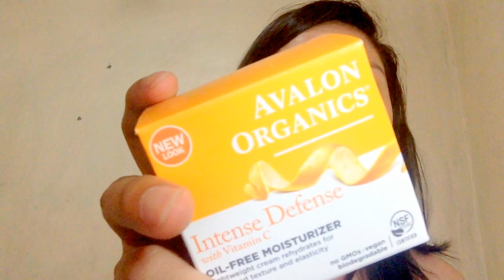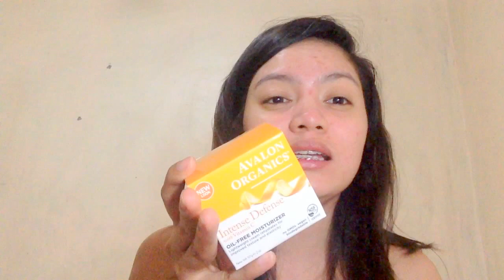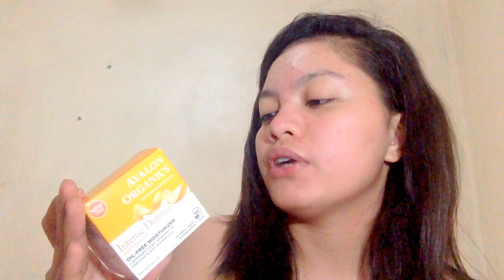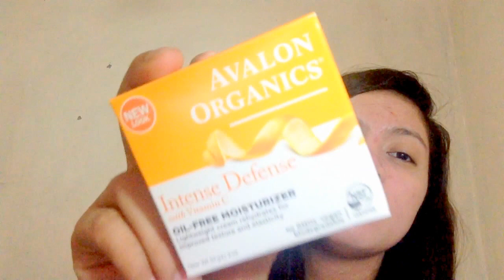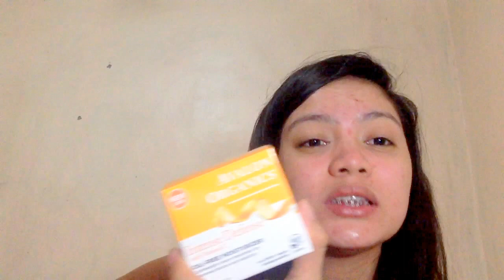Avalon Organics Vitamin C Moisturizer Review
Beauty products, reviews and vlogs.